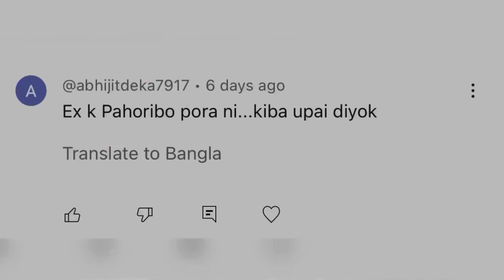সম্পৰ্ক শেষ 😥কাজিয়া নে আন কিবা ? সকলো কম Q&A@jubinvlogs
Viral Video
Assamese video
Assamese new song
Mridu paban
Mridu pawan
Family vlogs
Lifestyle vlogs
Viral Video
Trending video
Tamulpur youtuber
Assamese vloger Tamulpur
Tamulpuror Mridu pawan
Mridu paban Tamulpur
Tamulpur assamese youtuber
Pawan medhi
Paban medhi
Mridu pawan
Mridu paban
Mridu pawan vlogs
Mridu paban vlogs
New bike video
Jubin vlogs
Jubin
Jubin youtuber
African Bhaluk
Dimpus vlogs
Paban medhi
rakh mela
rash mela nalbari
rakesh Junior
viral boy pragyan
rakesh deka
Nalbari rash mela 2023
Nalbari rakh mela
Paban da video
Lifestyle vlogs
Family vlogs
Food vlogs
Paban medhi
Pawan medhi
Paban da video
Pawan da video
New picnic place assam
Assamese new picnic place
Iland Nagrijuli
Bogamati picnic place
New viral video
Trending video
Tamulpur youtuber
Tamulpur vloger
Assamese youtuber
Assamese youtuber Tamulpur
Mridu pawan
Mridu paban
Mridu pawan vlogs
Mridu paban vlogs
Nagrijuli
parbati pahar boko
parvati pahar boko
parbati mandir boko
parvati mandir boko
parbati tample boko
parbati hils boko
parvati temple book
boko picnic place
Parvati pahar
Parvati temple boko
jubin vlogs
jubin girlfriend face reveal
suwalkuchi take
suwalkuchi rashmela
suwalkuchi
hajo powamakka
Tamulpur youtuber
Assamese youtuber Tamulpur
Mridu pawan Tamulpur youtuber
Paban da video
Hajo
Hajo video
Lifestyle vlogs
KTM duke 390
Duke 390 video
Duke 390 review assamese
Duke 390 3rd generation 2024 model
Assamese review bike
Vira video
New picnic 2024
All Assam youtuber picnic 2024
magh bihu
bhogali festival lottery
shivratri vlog
shivratri video
shivratri 2024
Maha Shivratri
holi special
Holi video
Holi video 2024
Assamese Holi vlog
Bihu vlog
Bihu video
goru bihu video
Rongali bihu 2024
sarak puja
sarak puja video